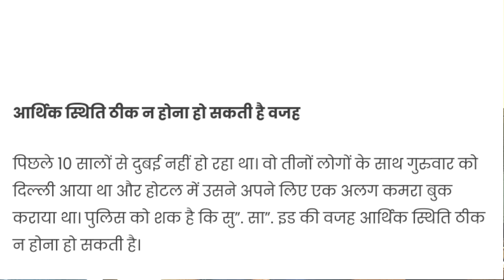दुबई से पहुंचा दिल्ली होटल और झुल गया। Delhi hotel arrived from Dubai and bowed down.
Delhi hotel arrived from Dubai and bowed down.

Account-Ashok Kumar
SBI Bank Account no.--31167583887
IFSC Code-SBIN0031123